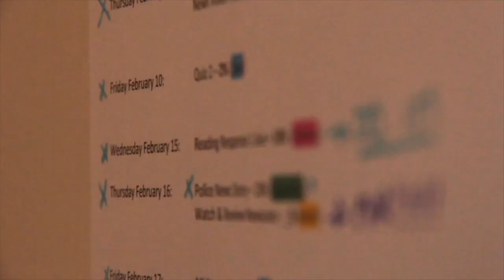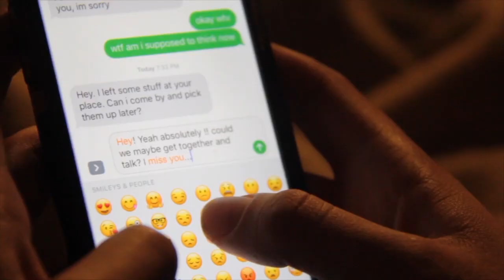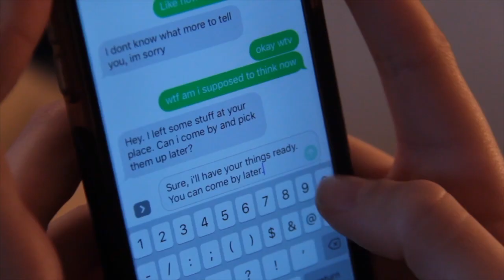Five (Stages of Grief) - Short Film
A short student film about the 5 stages of grief... with a twist.